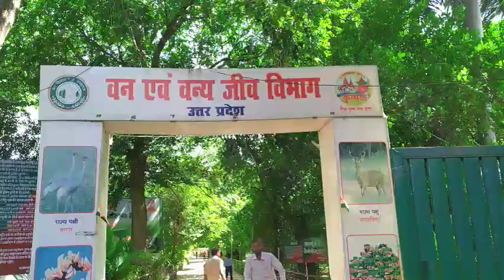मेंटो पार्क इलाहाबाद!! Minto park Allahabad!!🤔🤔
Hii

About This Video -:

Dosto aaj k is video m hum aap ko..minto park Allahabad dikhane ja rhe h🙏🏻